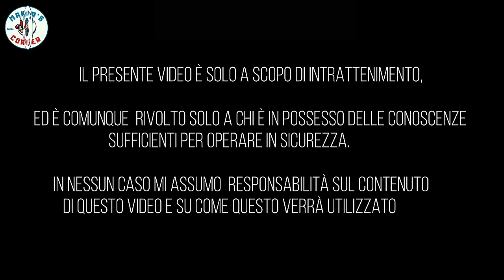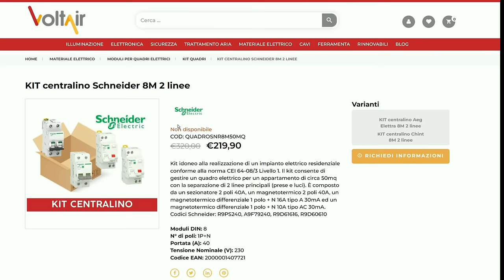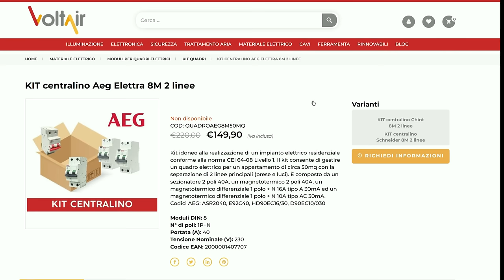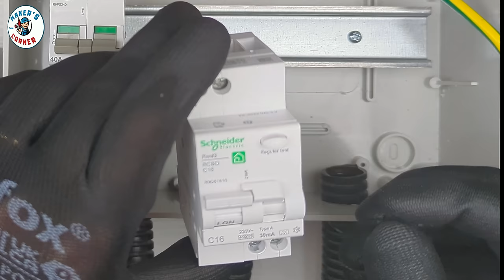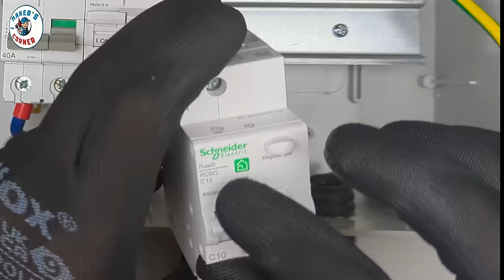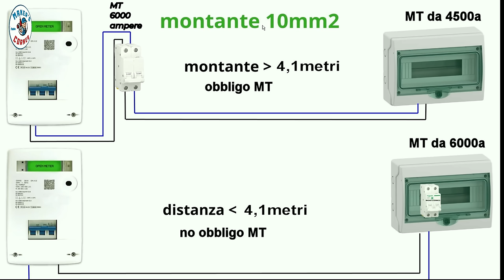INSTALLAZIONE QUADRO ELETTRICO DI UN ABITAZIONE A NORMA A REGOLA D'ARTE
CENTRALINO ELETTRICO TUTTO
SEZIONATORE GENERALE 40A
MAGNETOTERMICO DIFFERENZIALE C16 TIPO A
MAGNETOTERMICO DIFFERENZIALE C10 TIPO AC
MAGNETOTERMICO 40A 6000 AMPERE PER IL MONTANTE

INSTALLAZIONE CON PETTINE E CON CORDINE

Installazione del quadro elettrico di una abitazione fino a 50mq, il classico 3kw ma con predisposizione anche per un un 6kw + 40%

Ecco qui tutta la strumentazione utilizzata
pinza spellafili

3 kit per il vostro quadro elettrico conformi alla norma CEI 64-08 Livello 1
da 80 a 220 euro

la mia pagina amazon se ti interessano i prodotti del video

In qualità di Affiliato Amazon io ricevo un guadagno dagli acquisti idonei se vuoi sostenere il mio canale, ti basterà effettuare acquisti dal link della mia pagina Amazon, dove troverai tutta l'attrezzatura che ho utilizzato fino a questo momento nei miei video.
CANALE TELEGRAM CON OFFERTE ELETTRICITA'
Qui trovate tutti gli strumenti che utilizzo nei miei video.

guanti che uso nel video

link al tappetino blu

pettine Schneider Electric

prezzo bomba pettini  schneider electric💣💣💣💣💣💵

pettini per quadro prezzo bomba💣💣

spelafili molto comoda

kit pultalini misti anche DOPPI💣💣💣

spelafili per spazi ristretti

crimpatrice fino a 16mm2  UNA BESTIA !

link al tappetino

nuova crimpatrice Baurix max 6mm2